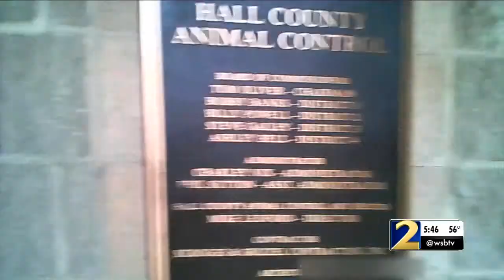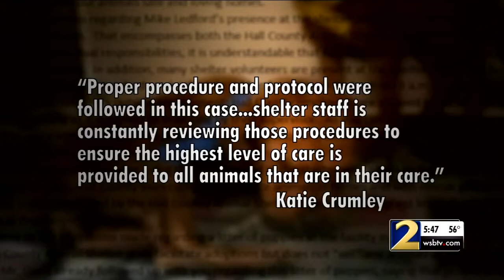Lisa story 1